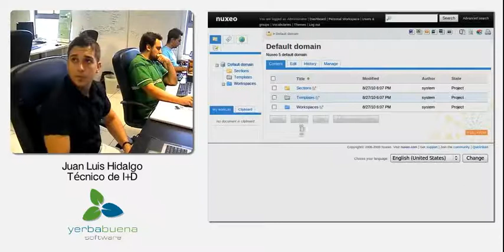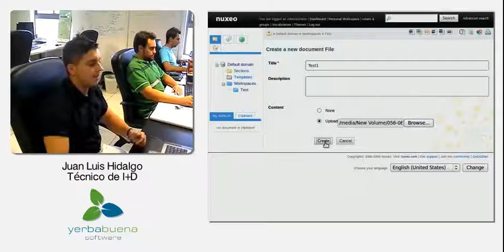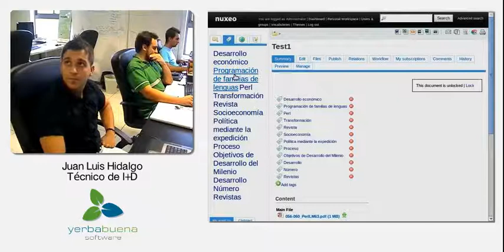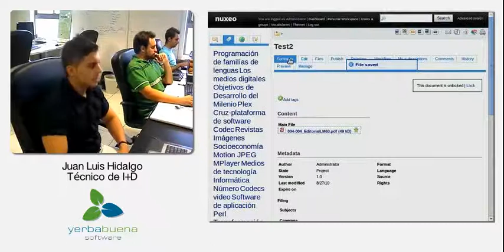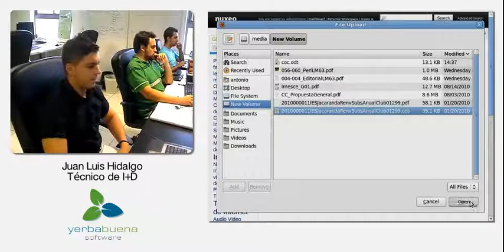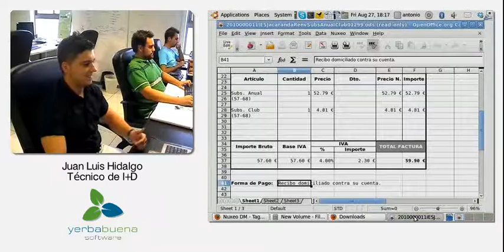Auto-tagging - Nuxeo - Yerbabuena